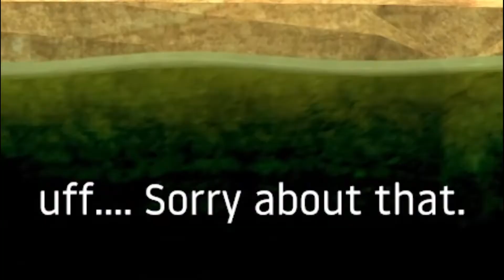Ohne Probleme Rüberklettern! - Getting Over It! | edit. Gameplay | Slashy155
Das Gefühl ein solches Spiel durchzuspielen ist einfach unbeschreiblich... Aber soweit muss man erstmal kommen ;D